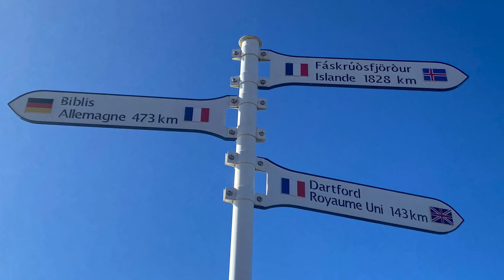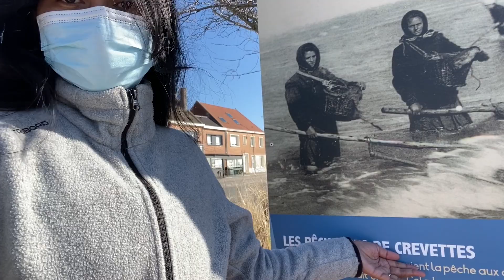📍🇫🇷 GRAVELINES, FRANCE - FISHING TRIP 2021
Gravelines is a commune in the Nord department in Northern France. It lies at the mouth of the river Aa 15 miles southwest of Dunkirk.Situated between Calais and Dunkirk, Gravelines has nothing to envy its neighbours, as it has so much to offer, particularly in terms of natural and architectural treasures.Gravelines is an essential gateway for national and international trade. In the 19th century, while trading in foodstuffs and materials from the colonies, it even developed a famous network of smugglers to get around the blockades! Fishing, and especially "Iceland fishing" as it is called in the Dunkerquois, remained the main activity of the Graveline sailors until the 1940s. Gravelines, along with Grand-Fort-Philippe and Dunkirk, were indeed the starting point of the cod fishing campaigns towards the cold waters of Iceland.